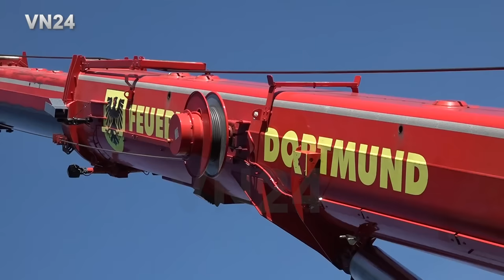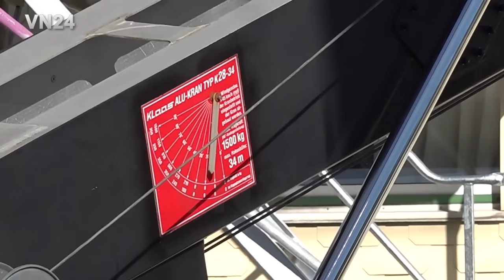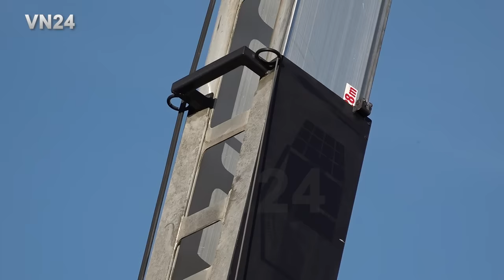04.09.2023 - VN24 - Dachdecker Kran kippt auf Haus in Herdecke - Feuerwehr übernahm die Bergung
VN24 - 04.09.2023 - Herdecke / Deutschland - Bei Dachdeckerarbeiten in der Veilchenstraße sollten einige Rollen Dachpappe auf das Dach eines Mehrfamilienhauses gehoben werden. Der dafür verwendete Leichtbau Kran mit einem bis zu 34 Meter langem Aluminium-Ausleger auf einem 7,5 Tonnen LKW Fahrgestell war für diese Arbeiten bestens geeignet. Die Last betrug kaum mehr als 250kg. Unglücklicherweise rutschte dabei gegen 13:50 Uhr offensichtlich eine Stütze des Krans von ihrer Bodenplatte und grub sich in das Erdreich. Der Kran kippte und legte sich mit dem Ausleger auf die Dachbrüstung, die den Arbeitern als Absturzsicherung diente. Die Last am Haken setzte der Kran in der Folge etwas unsanft auf das Dach ab, es entstand dabei aber keinerlei Schaden. Auch Personen wurden nicht verletzt.
Die freiwillige Feuerwehr Herdecke rückte mit einem Löschzug an, die Feuerwehr Witten kam mit ihrem kompletten Bergungszug, des weiteren waren zahlreiche Führungskäfte und der Leiter der Feuerwehr vor Ort. Schlussendlich kam noch die Feuerwehr Dortmund mit einem Bergungszug und einem feuerwehreigenen 70-Tonnen-Mobilkran (Liebherr LTM 1070 4.2). Dieser wurde in Stellung gebracht, um den havarierten Kran zu sichern und bei der Bergung durch mehrere Seilzüge und Winden, das Fahrgestell sanft abzusetzen und wieder auf die Räder zu bringen. Die Feuerwehr mühte sich über fünfeinhalb Stunden, um ihre Technik in Stellung zu bringen und den Kran zu bergen. Der verunfallte Kran wird nach einer gründlichen Untersuchung wohl wieder in den Dienst gehen können.

Jegliche Veröffentlichung des Bildmaterials ist honorarpflichtig, das Teilen für private, nicht kommerzielle Zwecke innerhalb der vorgesehenen Funktionen der Plattform ist erlaubt.MI12